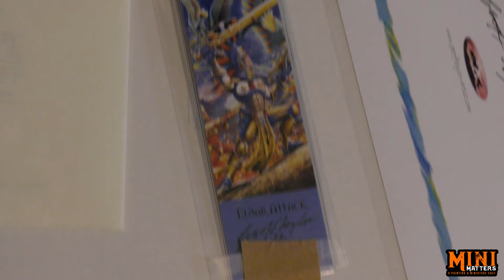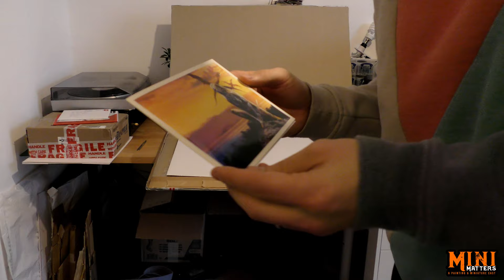The Hutber Show #0 - Unboxing the ORIGINAL ARTWORK Eldar 2nd Ed Codex 4k - Geoff Taylor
I recorded this in 2016... so roughly 5 years before I ever thought to upload videos to youtube :D

I managed to contact and buy the Original artwork used on the eldar 2nd edition codex. I actually just recorded this for myself as an ultra nerd... but now we have this channel I thought... ye, lets upload it.